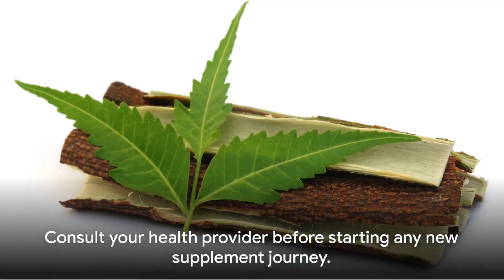Neem Supplement Nature's Secret Weapon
Amazon purchase links:
Organic Neem Oil 100% Pure for skin and nails Cold Pressed for Plants, Cake, Massage, Oil Spray 32oz

Herbal Toothpaste, Classic Licorice Flavor - Vegan, Natural, Non GMO, Fluoride Free, Gluten Free, with Neem & Peelu (4.16 oz), 4 Pack

Amazon Neem products

In this video, we are going to dive into the incredible benefits of Neem supplements. But before we begin, remember to always consult your healthcare provider before incorporating any new supplement into your routine. Neem, a powerful herb with a rich history in Ayurvedic medicine, offers a wide range of health advantages. From supporting healthy skin to boosting the immune system and promoting healthy digestion, Neem has gained popularity as a natural and effective solution. In this informative video, we will explore the science behind Neem supplements, uncovering their potential to promote overall well-being. We will discuss their potential anti-inflammatory properties, their ability to support dental and oral health, and their role in maintaining a healthy blood sugar level. Join us as we delve into the research, sharing fascinating insights and personal experiences. Discover how Neem supplements could enhance your daily self-care routine.